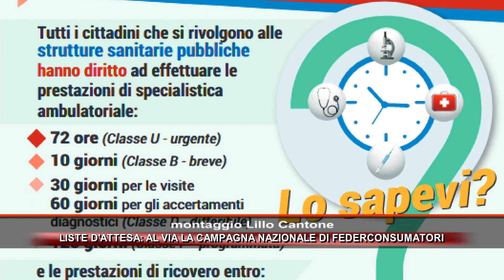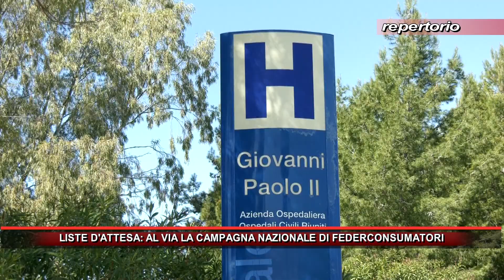LISTE D'ATTESA, AL VIA LA CAMPAGNA NAZIONALE DI FEDERCONSUMATORI